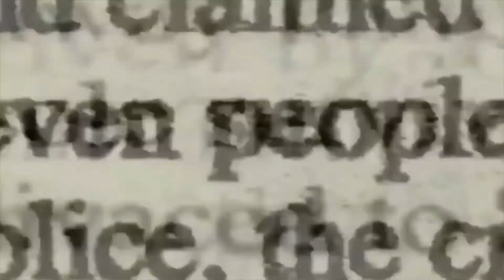Marvel's Newest Superhero (Be Kind Rewind)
I watched the movie Be Kind Rewind for the first time and it was great! But I had so many questions after it was over. How exactly can one erase a VHS tape? Do they save the video store? Does Jerry have a contract with Marvel?

A New Throne: